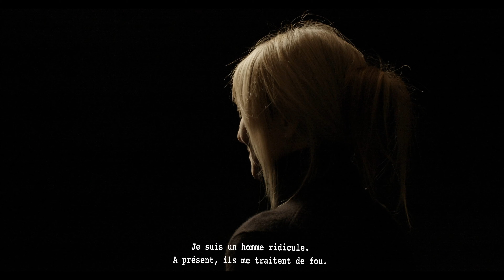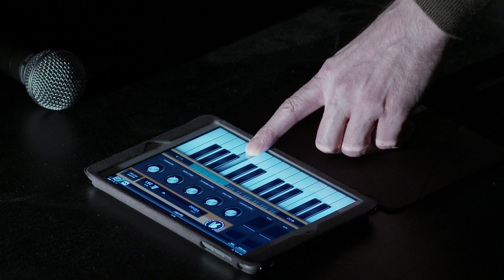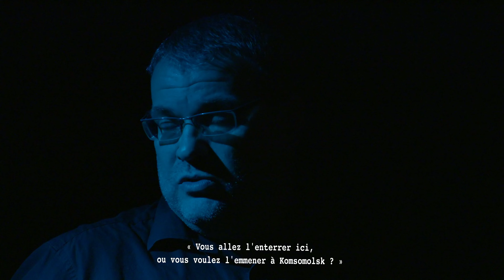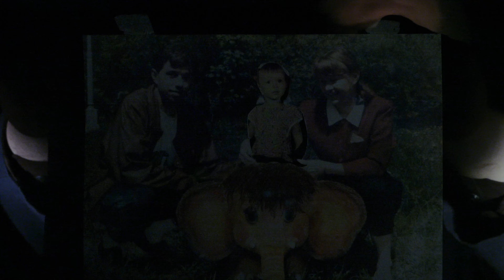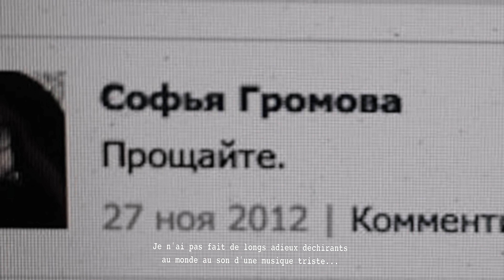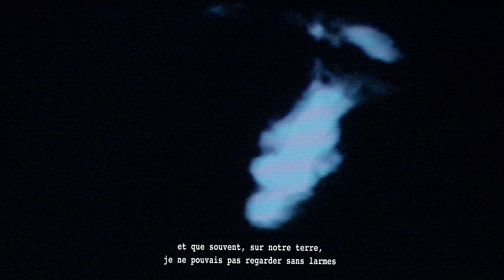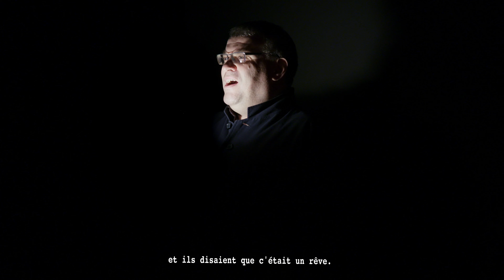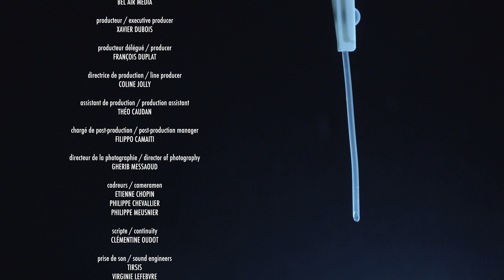Sonia's Dream / Tatiana Frolova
SONIA'S DREAM
A creation of Documentary Theater
Based on The Dream of a Ridiculous Man by Fyodor Dostoyevsky
and the testimony of Sonia Gromova

With Elena Bessonova, Dmitrii Bocharov, Vladimir Dmitriev

Documentary creation and direction: Tatiana Frolova / KnAM Theater
Translations, surtitling: Bleuenn Isambard
Light, video: Tatiana Frolova
Sound: Vladimir Smirnov
Testimony: Sonia Gromova, documentary material, excerpts from articles, personal archives and chronicles of events

After A personal war and I am, shows discovered in Lyon with the Festival Sens Interdits, the KnAM Theater, laboratory of documentary and political theater explores the work of Dostoyevsky by signing the audacious adaptation of one of his latest short stories, Le Songe of a ridiculous man. In this tale subtitled “Fantastic story”, a man on the point of committing suicide is overtaken by the memory of a little girl in distress, to whom he regrets not having helped. Diverted from his resolution by this guilty thought, he falls asleep and has a dream that will give new meaning to his life.
Using composite materials, Tatiana Frolova creates a powerful and disturbing polyphony of images, which challenges the viewer on the value of human life. With as much humor as seriousness, the director with boundless energy – the first person to have created an independent theater in Russia during the Soviet era – offers us a journey to the end of loneliness and isolation, of an acuity and an impressive theatrical force.

Tatiana Frolova's conception of documentary theater appears very paradoxical from the outset. The notion of documentary indeed refers to a certain search for objectivity, or objectification, while the theater opens onto the artistic field of the transformation of reality.

In Tatiana Frolova, of whom we have seen Une guerre personnel in the past and, more recently, Je suis, the ambiguity is even more flagrant. Admittedly, she was interested in the first in the war in Chechnya through filmed testimonies and in the second in state lies which are not unrelated to the erasure of memory in the elderly.

With Le Songe de Sonia this year, it is suicide that she seizes from that of a young girl friend, in other words from an intimate questioning and suffering. His theater therefore has its source in reality. But her treatment of it is still largely dreamlike, and combines real images like video recordings with a poetic distance introduced by a series of filters, transparencies, superpositions that make reality both more significant and as if immaterial. .

In Sonia's Dream, she, who had somewhat abandoned the staging of literary works, reintroduces a text, and not just any text, the Dream of a Ridiculous Man by the great Fedor Dostoyevsky - even if she affirms with vehemence that "Dostoyevsky is not literature".

“I learned of the suicide of this young girl whom we knew well by her mother who is also a friend, at the time of the creation of I am. Afterwards – and it was one for all of us – I understood that everything I had done until then counted for nothing: the theater must speak of love to touch our icy hearts indifferent to distress. others. And I felt the need to have recourse to an artistic authority if I wanted the spectator to understand: art is above reality, it projects us upwards and offers us the air of which we have so much need to see clearly.

“Dostoyevsky represents for me this authority and, at the same time, what he writes is not literature: he never reworked his texts, he fixed moments of reality, like raw elements. I wanted to merge Sonia's words and Dostoyevsky's text, which gives it meaning, into a single work. Without him, we would not have succeeded.

“The work was very hard, I truly believed that I was going to die, or go crazy. This suffering was a necessary step to understand Sonia's gesture. Everything that could pass for artifice became a lie in my eyes, and I didn't want it. Even the acting itself is a lie. For them, it was very difficult, because I was very demanding and never satisfied with what they brought to the set. They didn't understand what I wanted when I just wanted them to find authenticity. I really thought that our group, which is several decades old, would not survive it!

“And then… Sonia opened her eyes and the first thing she asked for was that someone bring her a book by Dostoyevsky. This was a sign for me that we were on the right track. »